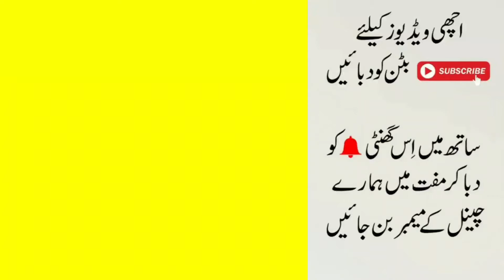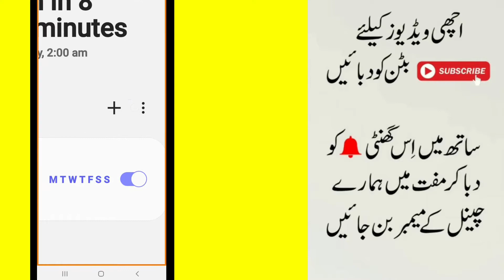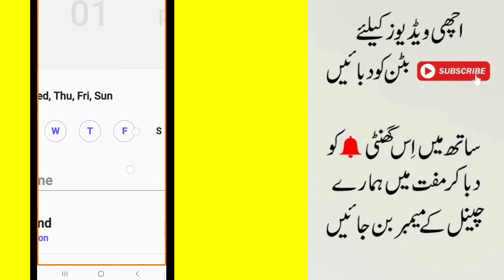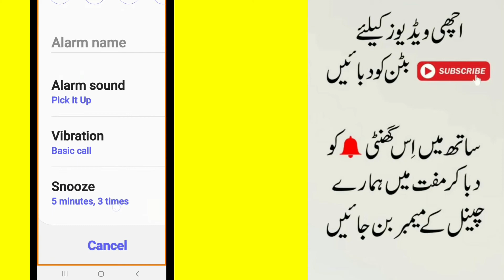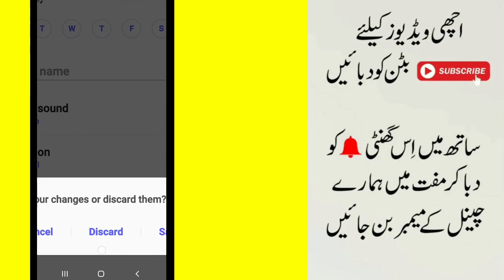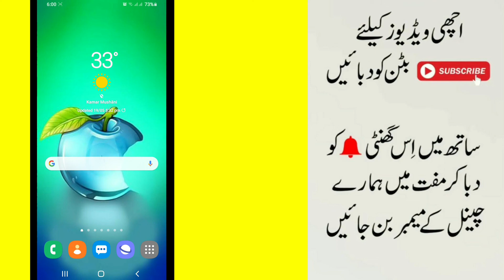How to Set Alarm in Samsung Galaxy A51 Mobile | Urdu/Hindi | BY RASHID ALI TV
(1)